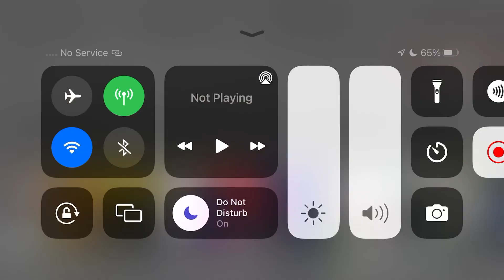My brain when they add letters into math: